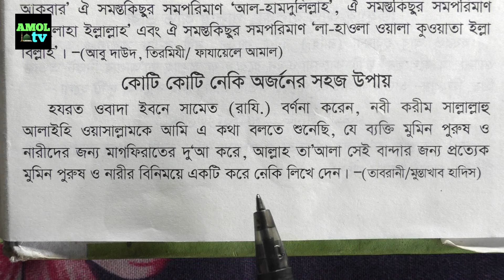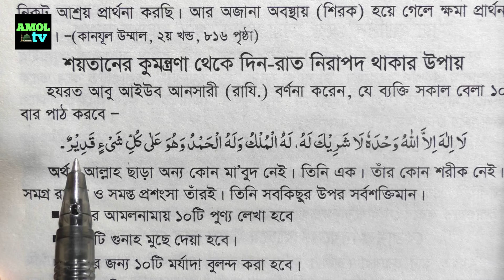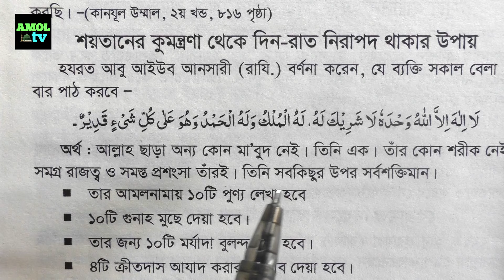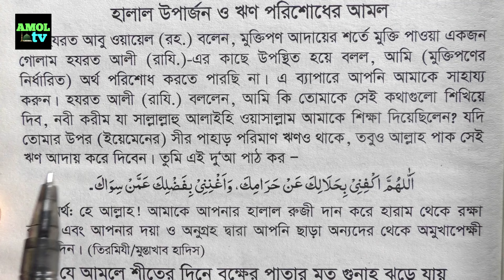কোটি কোটি নেকি পাওয়ার দোয়া | Millions of blessings | koti koti nekir dua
কোটি কোটি নেকি পাওয়ার দোয়া
কোটি কোটি নেকির দোয়া
Millions of blessings
koti koti nekir dua